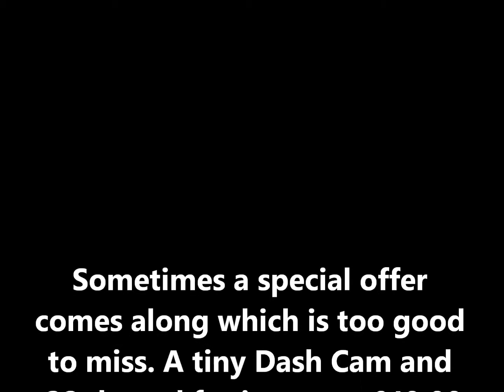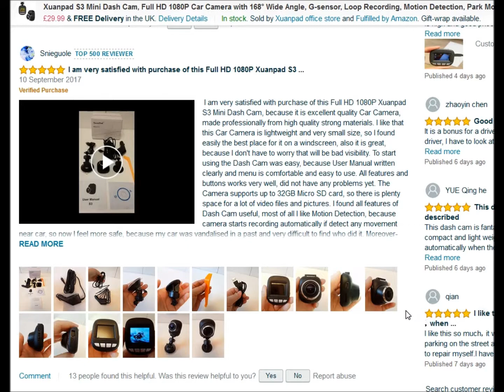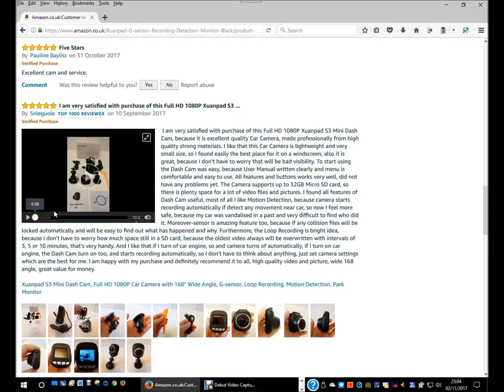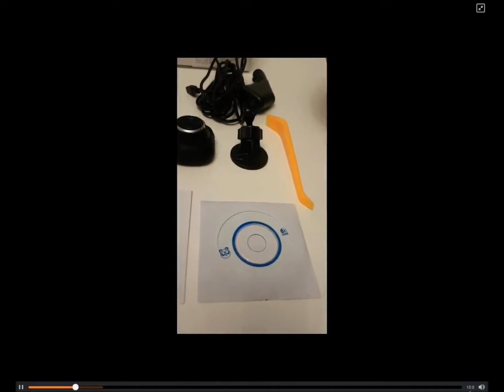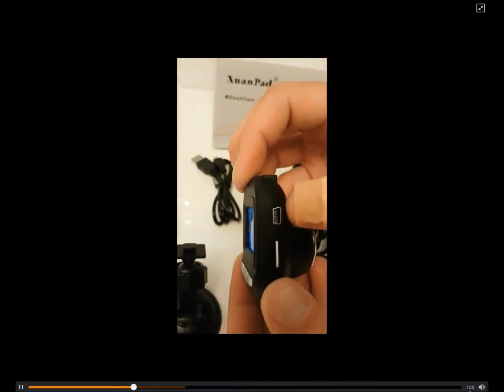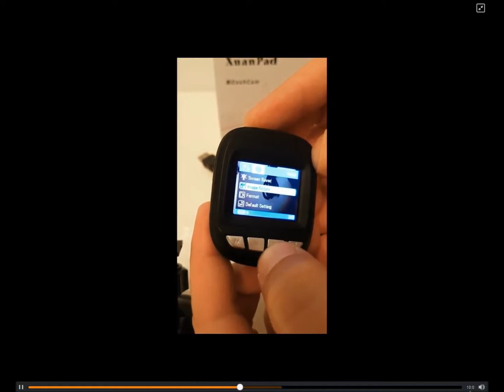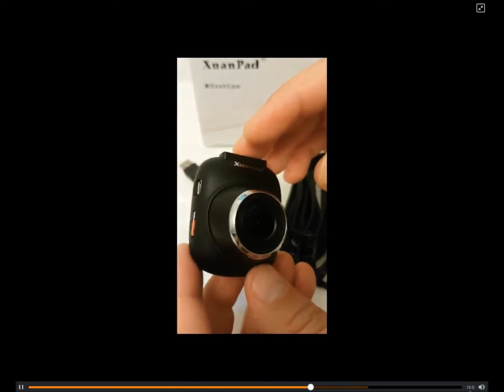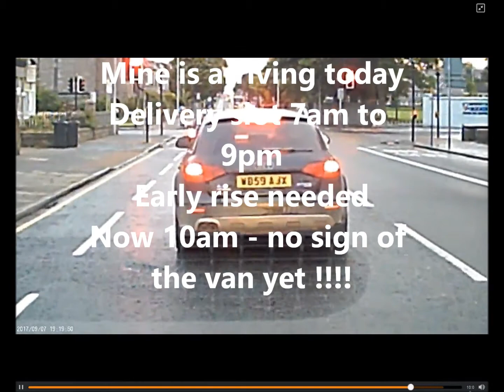Dash Cam Special offer 071117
Dash Cam Special Offer 071117 - yes it is another of my special boring videos